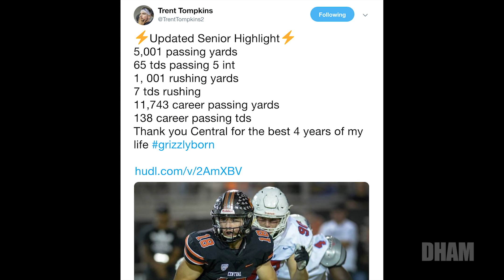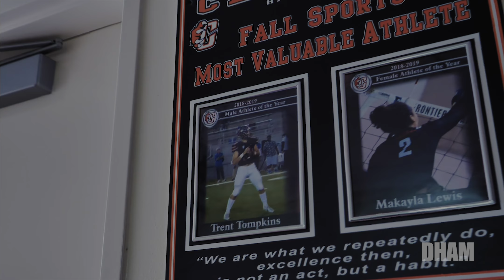Trent Tompkins Senior Season Highlight Tape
Central's Quarterback Trent Tompkins Senior Season Highlight tape! Class of 2019 Fresno, CA.